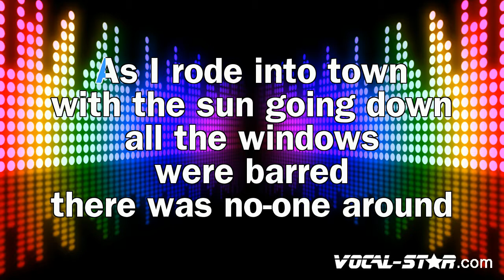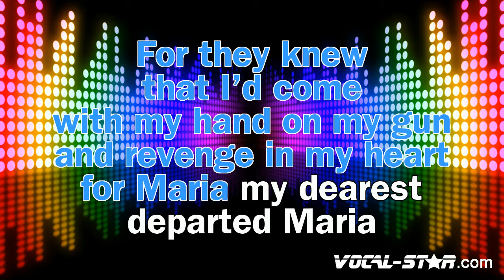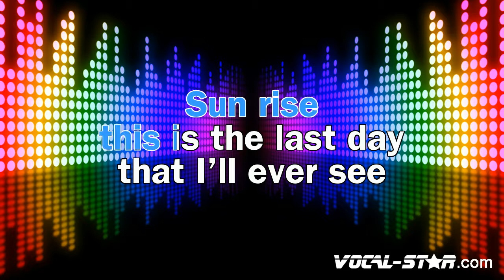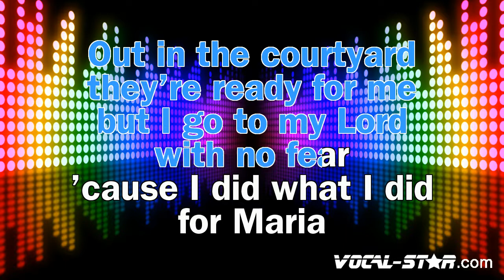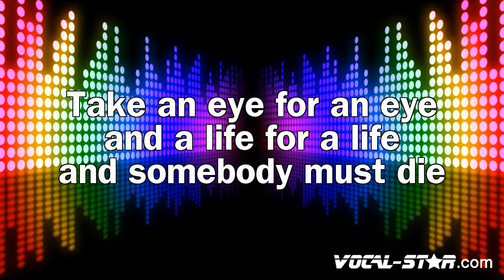Tony Christie - I Did What I Did For Maria (Karaoke Version) with Lyrics HD Vocal-Star Karaoke